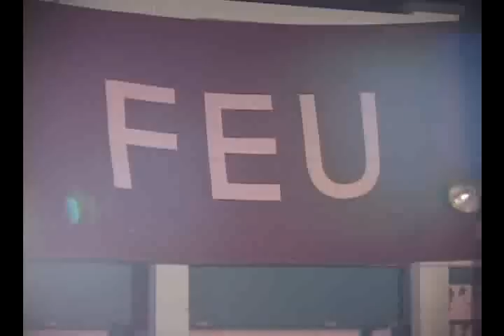Ofrece concierto dúo Buena Fe en Camagüey como parte de su gira nacional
El popular dúo Buena Fe presentó en la ciudad de Camagüey como parte de su gira nacional por el aniversario 90 de la Federación de Estudiantes Cubanos (FEU).
El dúo Buena Fe plasma en cada letra rostros, vivencias y sentimientos. Las historias cotidianas las convierte en verso y canciones. Además de los temas antológicos y actuales de su repertorio promocionó números de su último disco titulado Dial.
Entusiasmo, y alegría juvenil se unieron en una presentación que tuvo como cómplice a al público d Camagüey mayoritariamente joven. Las canciones del dúo Buena Fe encierran lirismo, y tocan el alma. Continúan como uno de los rasgos más visibles del rostro de una época.